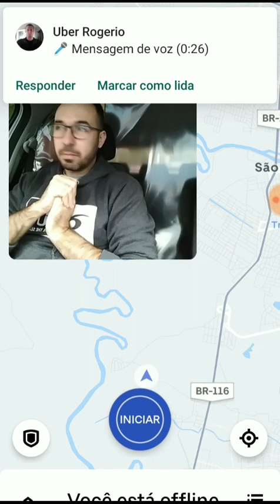Chegou fracassando! BORA BRASIL 😳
Olha só o app que viria para mudar o mundo dos apps! Não conseguiram nem a confiança dos motoristas!